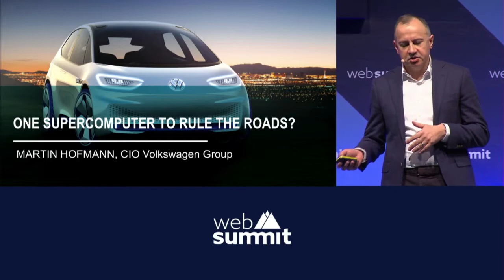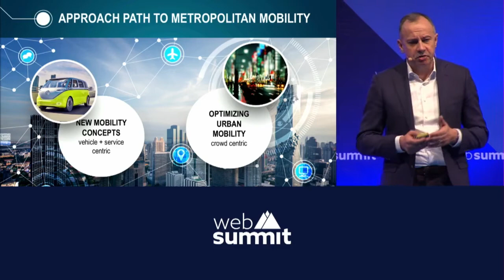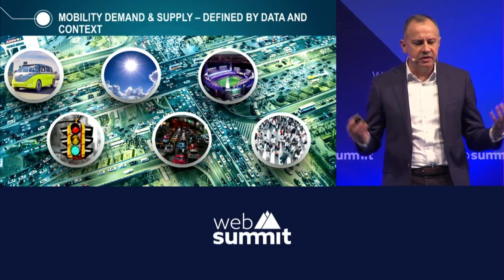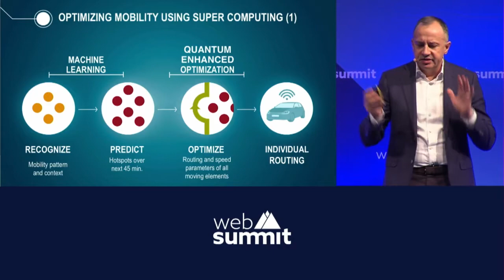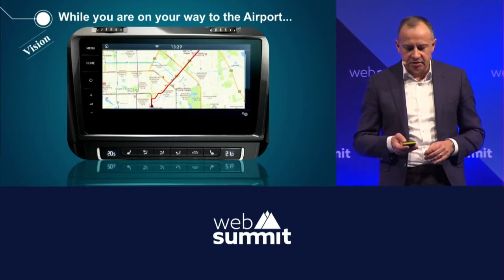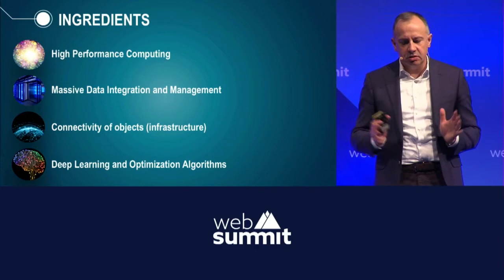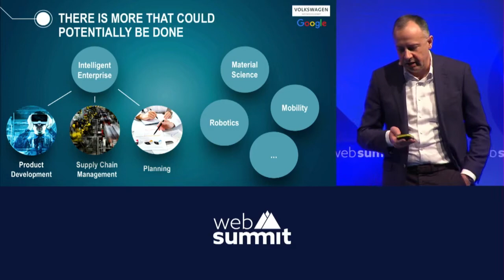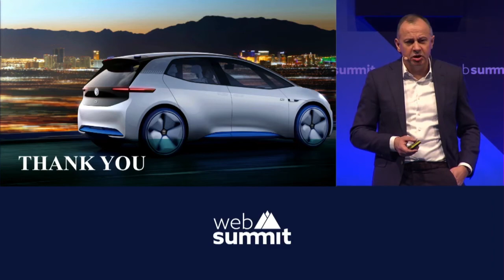One supercomputer to rule the roads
Volkswagen's Martin Hofmann explains for the first time the pioneering work his company is doing in quantum computing to build a supercomputer that allows cars to talk to each other as well as infrastructure and signals to coordinate the transportation clutter and virtually eliminating traffic.